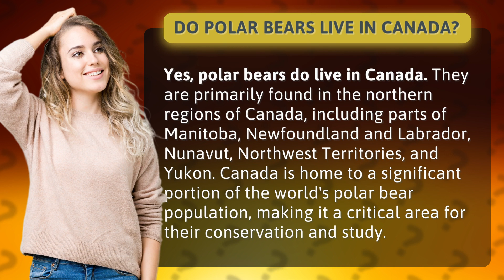Do polar bears live in Canada?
Discovering Polar Bears in Canada • Polar Bears in Canada • Learn about the stunning polar bear population in Canada, where they are primarily found in the northern regions. Explore their conservation efforts and the importance of studying these majestic creatures in their habitat.